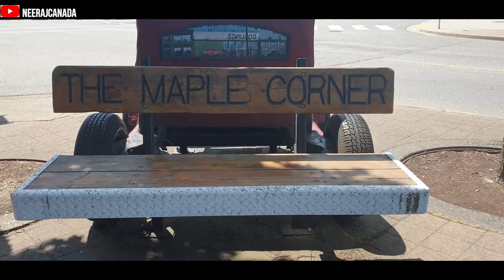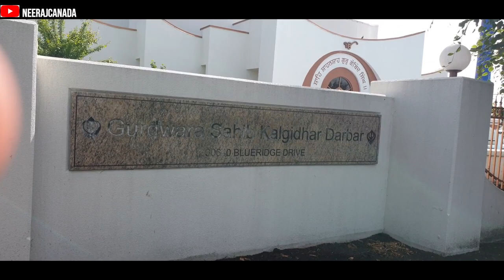EXPLORING ABBOTSFORD, BC CANADA || TOP 5 PLACES TO VISIT || NEERAJ CANADA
OFFERS FOR YOU GUYS!

YOU GUYS ARE AWESOME | See you guys around!